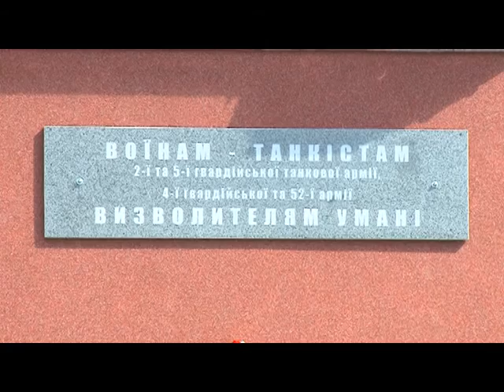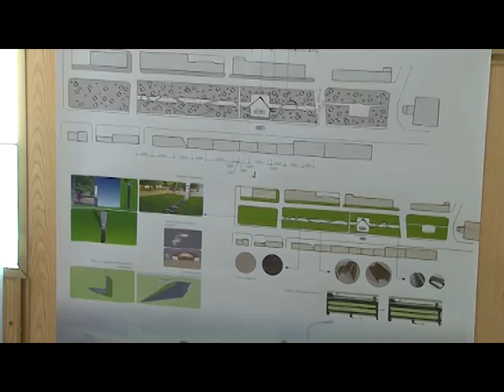Про майбутню Алею героїв трохи детальніше